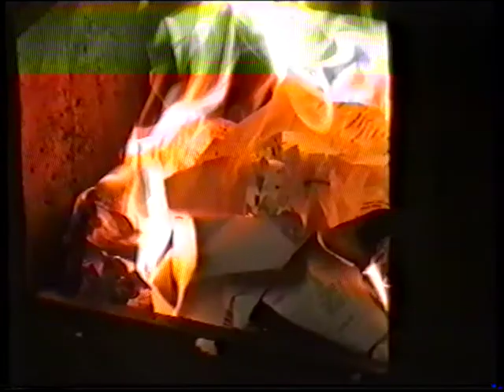Vánoce 2004 část 1.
Čestín- zámeček